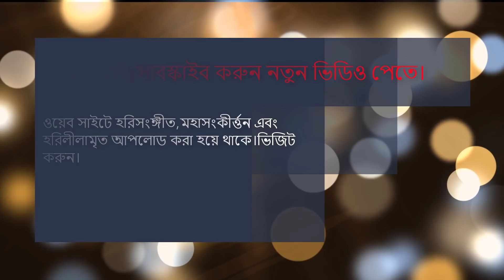What am I in the form of Harichand।আমি কী আমাতে আছি।হরিচাঁদ রূপে।Horichad Thakur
আমি কি আমাতে আছি;
হরিচাঁদের রূপে নয়ন দিয়ে (হারে) ঘরের বাহিরে হয়েছি।।
আমার মন পোড়া এক রোগ হয়েছে সখি, সেই জ্বালায় জ্বলে ম’রতেছি।।
মন পোড়া রোগের রীতি, (হারে) সদয়া জ্বলে বিষের বাতি;
আমার মন হয়েছে ছন্নমতি, কি করতে কিনা করতেছি;
হয়ে পাগল পারা, মাতোয়ারা, সখি কুলের ভয় ভুলে গিয়াছি।।
এ বড় কঠিন ব্যারাম, কিছুতে না হয় গো আরাম,
কেবল বলি মলেম মরমে মরে রয়েছি।
হরি চিন্তামণি ঔষধ দে গো এনে তবে সই পরাণে বাঁচি।।
(কেউ যদি বান্ধব থাক গো)
হরি প্রেম বিচ্ছেদ রোগে, আমি বাঁচিনা তার ভাব উদ্বেগে,
আমার মন লাগেনা ভোগে যোগে, যে রোগে রোগী হয়েছি।
আমি ক্ষনেক হাসি ক্ষনেক কাঁদি সখি, মন পোড়া বাউরি সেজেছি।।
লেগে সেই রূপের ছটা, আমার খসে প’ল পঞ্চ কাঁটা,
জাত কুলের পর দিয়ে বাটা, তরঙ্গে সাঁতার খেলতেছি;
যেদিক ফিরাই আঁছি, সেই দিক দেখি সখি, হরিময় জগৎ দেখিতেছি।।
তারক চাঁদ ডেকে বলে, স্বামী মহানন্দের সঙ্গ নিলে,
তার এই দশা ঘটে কপালে, স্বচক্ষে কত দেখেছি;
এবার অশ্বিনী ঐ রোগে মরুক জ্বলে, তা হলে আনন্দে নাচি!

অশ্বিনী গোসাই
Presenting..Horichad Thakur Channel...{Thakur's feet dirt on the head} Dibasish mondal.

জয় হরিবল আমি কি আমাতে আছি হরিচাঁদ রূপে নয়ন দিয়ে হারে ঘরের বাহির হয়েছি।

জয় হরিবল সব সাধু গন শেয়ার করবেন.